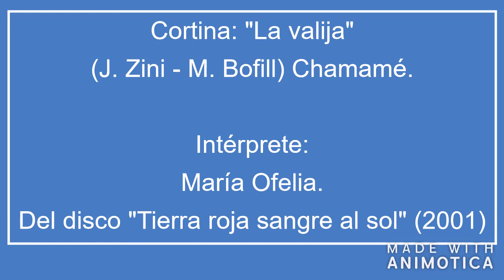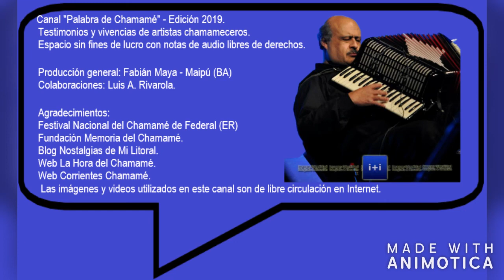Entrevista con Ricardo Scófano - Festival Buenos Aires Chamamé 2014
RICARDO SCÓFANO.

Bandoneonista, autor y compositor, Miguel Ricardo Scófano, nació el 9 de julio 1946, en la 1ª Sección Lomas, Departamento Bella Vista, Provincia de Corrientes.

Su padre Pepito también ejecutaba el bandoneón y junto a un vecino Don Vidal Gutiérrez serían sus primeros maestros.

En 1961 recibe la invitación del cantante correntino Mario Romero para integrarse a su conjunto “Los troveros guaraníes“. En 1966 realiza una breve colaboración con el conjunto del bandoneonista “mburucuyano” Eustaquio Miño", el conjunto “Acuarela correntina” y el conjunto “Reyes - Vargas”. En esta etapa concurrió al "Festival del Folklore Correntino" de Santo Tome, Corrientes, obteniendo el “segundo premio revelación“ como solista instrumental.

En 1967 es convocado por Don Tránsito Cocomarola para integrar el conjunto de las “Hermanitas Díaz”, con quienes realiza grabaciones para el sello “Polydor” junto a Raulito Cáceres en acordeón y las guitarras de Cacho Espíndola, Lucas Falcón y Héctor Chávez, registros que nunca fueron editados.

En el año 1968 convocado por Don Ernesto Montiel para integrarse al “Cuarteto Santa Ana”, donde permaneció hasta el año 1972 participando de grabaciones para el sello “Polydor”, donde aportó obras de su autoría como "Polquita del Taragui" y "Para Don Amado".

En 1974 forma el "Cuarteto Bella Vista", acompañado del acordeonista Graciano Gómez y las voces y guitarras de Jorge Nelson y José Cristaldo. Con esta formación graban para el sello "Parnaso" en el año 1975 el disco "Mateando con acordeón y guitarra".

Luego de realizar colaboraciones junto a artistas como Adela Vidal, Brígido González y Carlos Talavera, forma en el año 1977 el “Cuarteto Corrientes” junto a Ramón Sixto “Cacho” Saucedo, Oscar “Cacho” Espindola y el acordeonista ituzaingueño Salvador Sena. Con esta formación realizan un “demo“ antes de la salida de Sena quedando conformado así el “Trio Corrientes".

En el año 1979 realizan su primer registro fonográfico “A los compadres” que incluía una obra de Roberto Galarza que en la voz de Cacho Saucedo se convertiría en un clásico de nuestro género y que resultó un suceso de ventas. El chamamé “Volver en guitarra”. En el año 1981 se produce la salida de Cacho Saucedo por problemas de salud, siendo reemplazado por Hugo Flores, con el que graban en 1982 el disco “Guitarras al viento”. En el año 1988 el "Trío Corrientes" con Ceferino "Chango" Paniagua en reemplazo de Flores, se integra a la embajada que participaría del carnaval de Niza (Francia) junto al "Grupo Reencuentro", Mario Bofill y Zitto Segovia, gira que luego de ser truncada motivo a los artistas a realizar giras por el Litoral. En una presentación en su ciudad natal, se produce el fatal accidente conocido como "La tragedia de Bella Vista", donde perecen varios artistas donde Scófano salva milagrosamente la vida.

En materia de giras internacionales, en 1986 realizó una gira a los Estados Unidos y en el año 1989 actúa junto a Raúl Barboza en Francia, participando de la grabación del disco "Raúl Barboza - King of Chamame".

En 1990 forma el “Grupo Renacer”, con el que graba 3 discos. En estos registros estuvo acompañado de músicos como Hugo Flores, Pedro del Prado, Hugo Scófano, Raúl Noguera, Juan Carlos Gonzalez y Oscar Vargas.

En el año 2000 forma el “Grupo Integración” junto a “Cacho” Espíndola y Santiago “Bocha” Sheridan conjunto con el que se presenta hasta el año 2010 en que se produce la salida de Sheridan. Con “Integración” registran 2 trabajos discográficos y celebraron sus 10 años de vida con un recital en el “Teatro Vera” de la ciudad de Corrientes donde se grabó un disco en vivo.

Posteriormente forma el grupo “Renaciendo” con el cantante Mario Prieto Linares, con el que se presenta hasta el año 2016, alternando con presentaciones como solista.

En la faz autoral, llevan la firma de Scófano otras obras como "Renaciendo", "Paraje Fortuna", "Canto", "Para mover los marfiles", "Campesina de las trenzas negras", "Te extraño mi Bella Vista" y "Cayé el pescado", entre cerca de 100 obras registradas.

Ricardo Scófano reside en Corrientes donde continua con su carrera artística.

Parte del ciclo de entrevistas realizadas en el contexto del Festival Buenos Aires Chamamé en el Autódromo "Oscar y Juan Gálvez" de la Ciudad Autónoma de Buenos Aires, el 15 de marzo de 2014, compiladas bajo la denominación "Palabra de Chamamé" y que incluye testimonios de músicos, poetas, autores, compositores y otros gestores culturales que auspician la difusión y jerarquización de la cultura hispano-guaraní. En este caso y para poder compartirlo a través de este canal de Youtube, he brindado a los archivos el formato de video con desigual calidad de imagen y, especialmente, con fotografías y videos de libre circulación en la red. Espero que este material sea de utilidad testimonial , a la vez que es de uso libre con el sólo compromiso de citar la fuente.